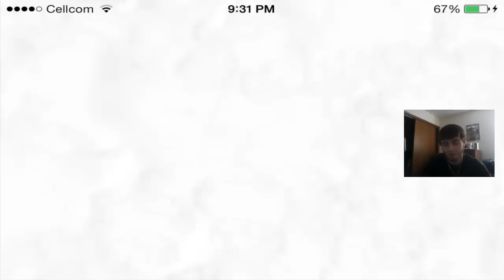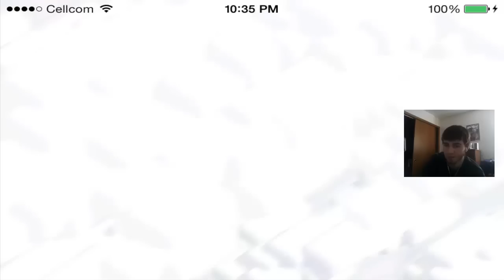1000 Subscriber Thank You Video!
Hey guys this video is me giving you thanks for the awesome support and helping me reach 1000 subs! Also, I let you know what direction I want to take with my channel and what I plan to upload in the future!

If you know what app bounty is make an account using this
or just go to appbounty,net and join using my invite code "bt1"